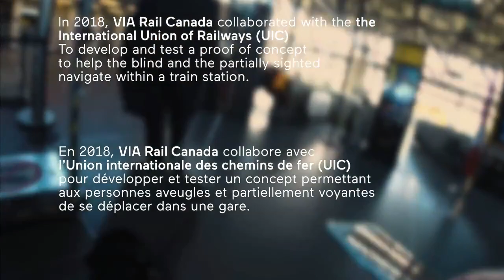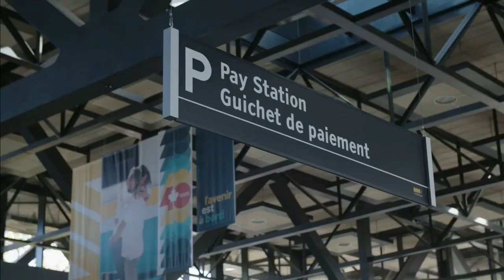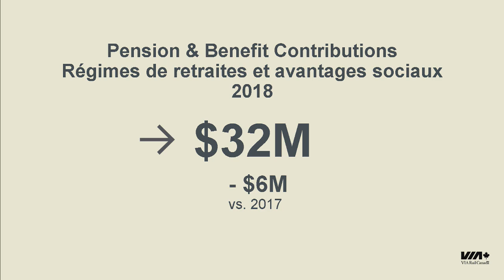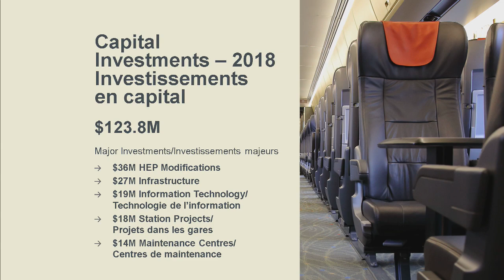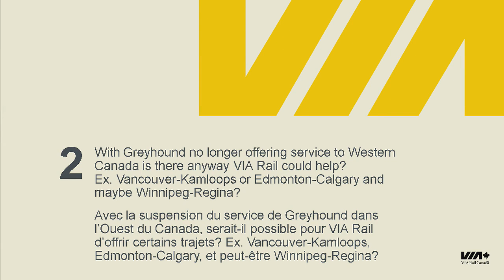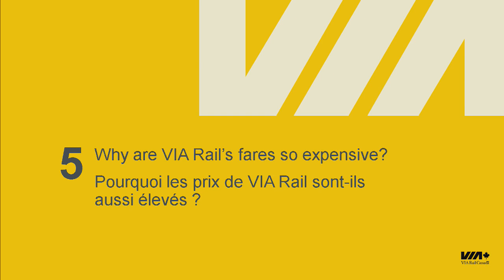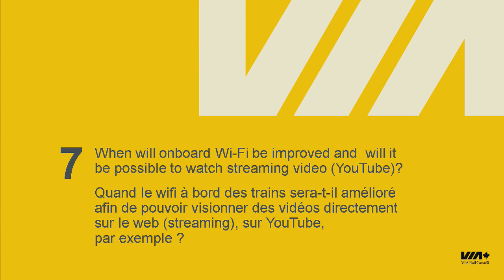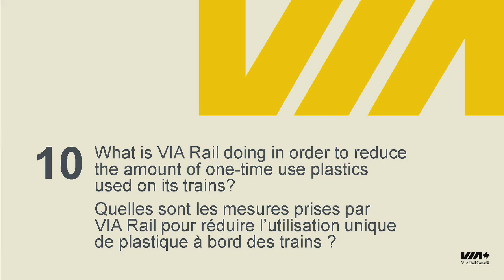VIA Rail's 2019 Annual Public Meeting (English with subtitles)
VIA Rail's 2019 Annual public meeting webcast: presentations on our performance, financial results and plans for the future.